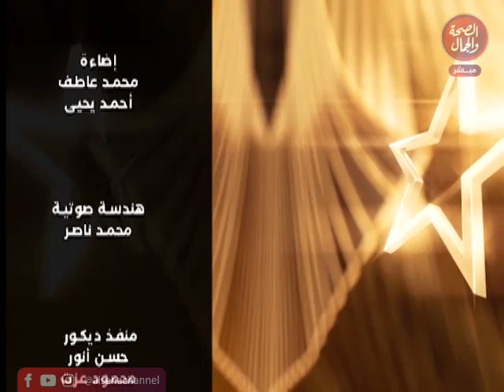برنامج ليالى رمضان